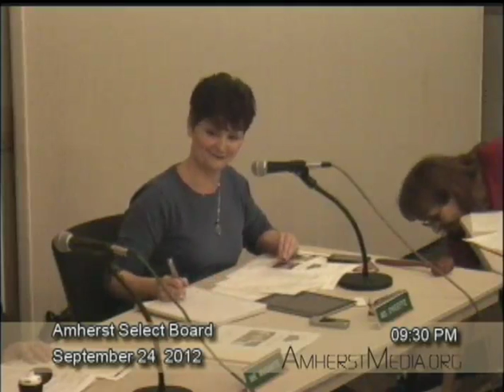Amherst Select Board: 9-24-12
Amherst Select Board: 9-24-12 from Amherst Media. Like this? Watch the latest episode of Amherst Media on Blip!